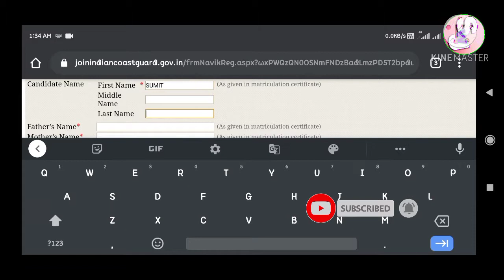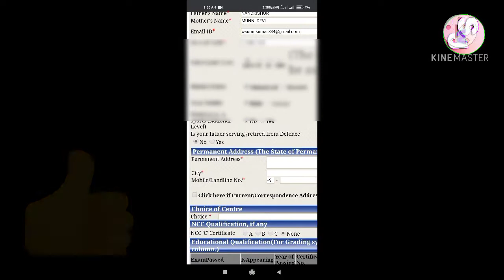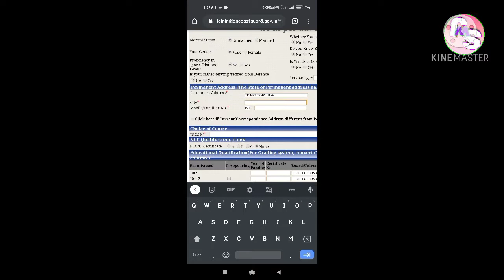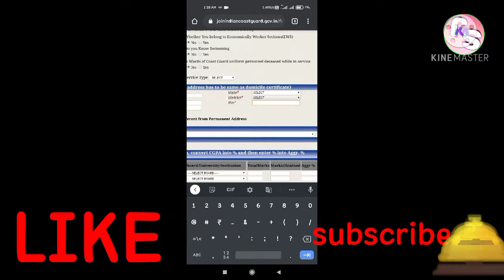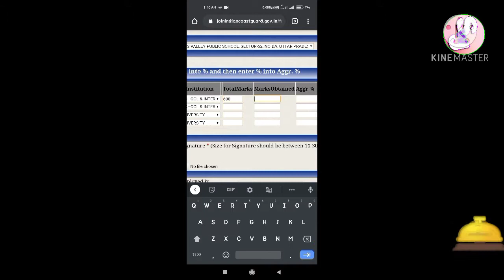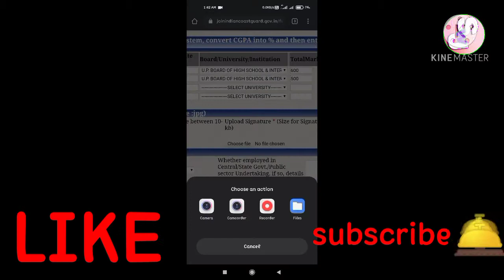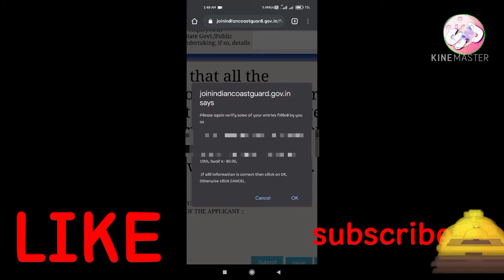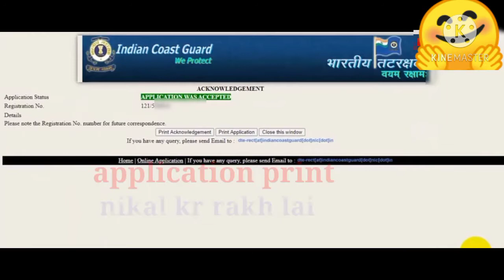Indian Coast Guard Form Fillup With Mobile Phone आपन हाथ से अपना फार्म स्वयं खुद् भारे आपन घर से 📱📲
plz like and
                           this channel 👍